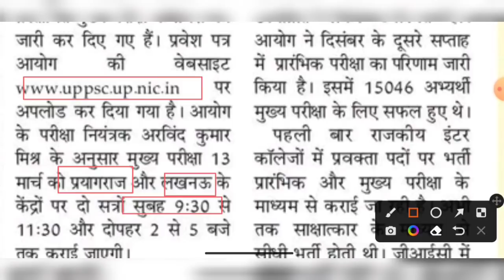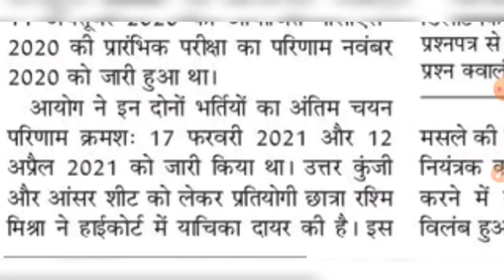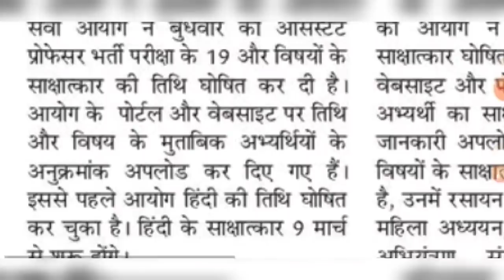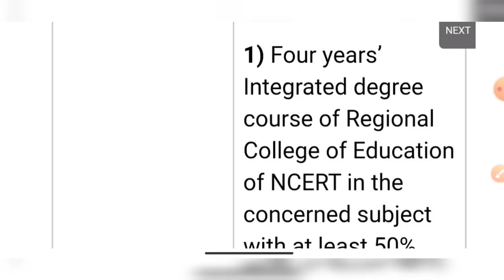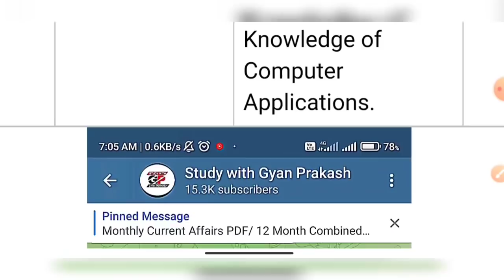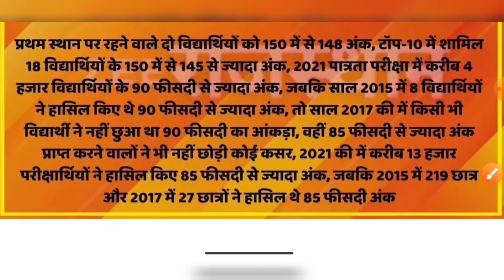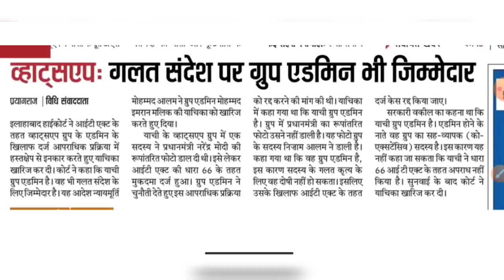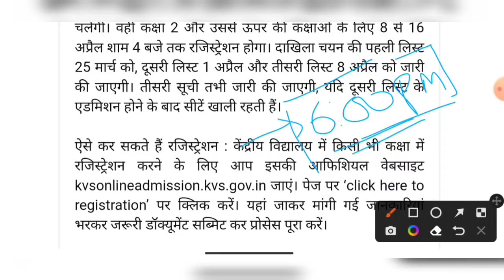KVS TGT 2022: Qualification/age/salary/etc || दैनिक रोजगार समाचार 3 मार्च 2022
दैनिक रोजगार समाचार 3 मार्च 2022

Daily News by Study with Gyan prakash

PCS 2019/PCS 2020 FINAL ANSWER KEY: How many questions deleted

UPHESC ASSISTANT PROFESSOR INTERVIEW SCHEDULE

KVS TGT 2022: AGE/QUALIFICATION/Subject combination/ salay etc

AHC RO ARO RESULT